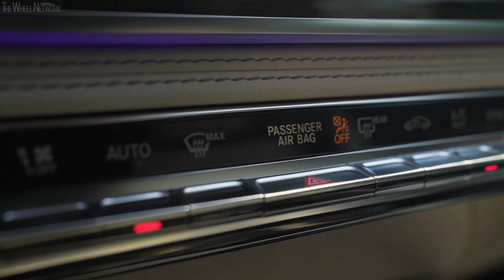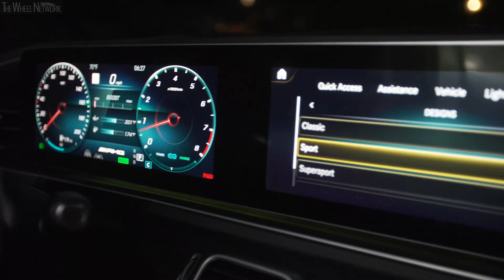2021 Mercedes-AMG GLE 63 S Interior (US Spec)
Mercedes-AMG GLE 63 S Specifications:
▪ Engine – 4.0-liter (3,982 cc), 8-cylinder (V8), twin turbo petrol
▪ Max output – 603 hp at 5,750-6,500 rpm
▪ Electric EQ boost – Up to 21 hp / 184 lb-ft

▪ Exterior color – Lunar Blue metallic
▪ Footage location – Los Angeles, California